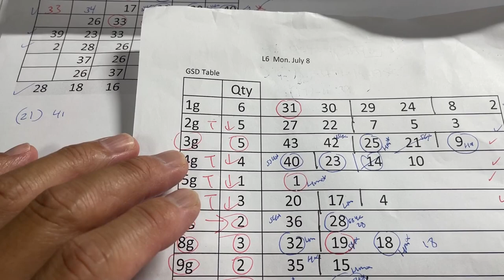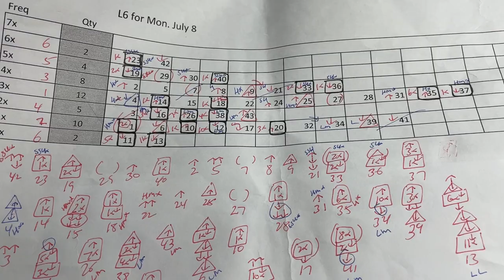My ロト6 prediction for Mon. July 8, 2024-My prediction only captured 3/6 of the main numbers.